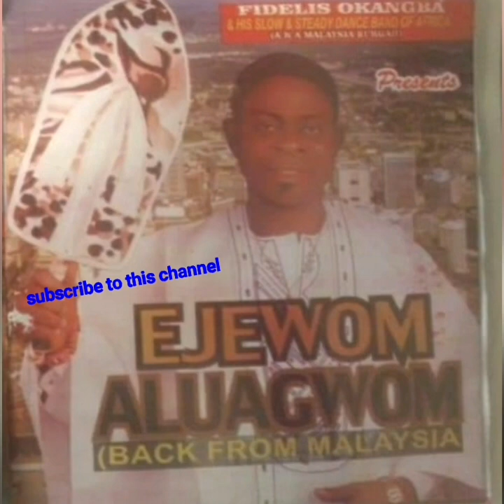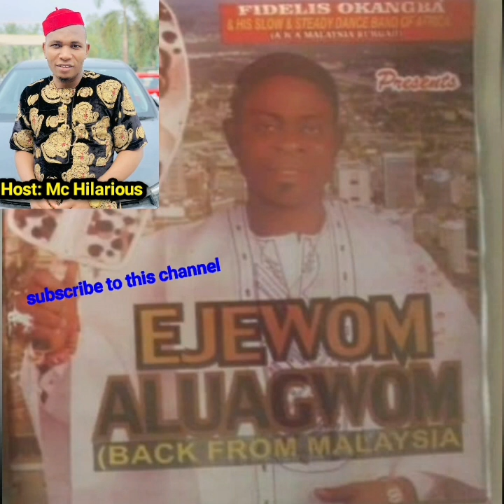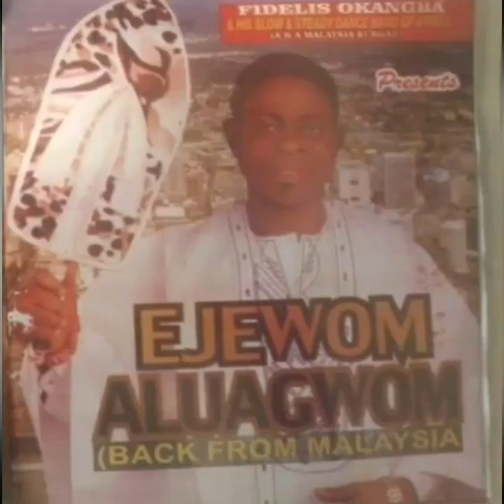FIDELIX OKANGBA LATEST ALBUM : BACK FROM MALAYSIA. Agbor music ika music subscribe to this channel.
Fidelix okangba who hails from Igbanke, Edo state has drop this album to let the world know that he is back from Malaysia.  subscribe to this channel and enjoy this album.